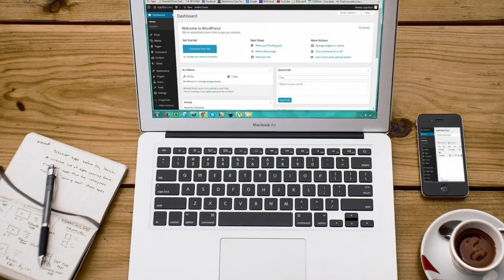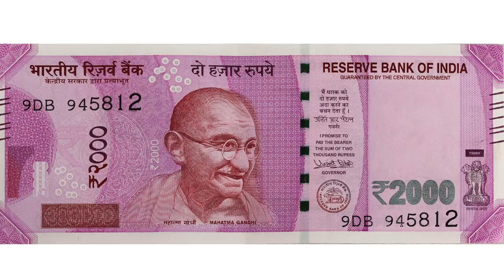India under siege by COVID tsunami:Prime Minister Modi in trouble. BBC & TAMIL media tell the tale.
India to this Book worldwide are below.

It is written by the Psychologist Kolakkudiyar based in England. He is at present in his 4th year of Doctoral Research (DCPsych) with counselling/clinical psychology and psychotherapy at Metanoia/Middlesex University, London. In addition, he holds MEd Psychology BPS degree from Bristol University and MSC Psychology from Exeter University, England. His professional membership includes the British Psychological Society - Graduate Member (MBPsS - 406325) and the UKCP (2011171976).

This book is part two of the three volumes commissioned by the Publishers in London for worldwide circulation through the international retailers like Amazon, Audible, Google books, Waterstones and many more small firms in total 32 countries. Tamils living in US, UK, Canada, Australia and Europe have the benefit from all the three formats of this book; printed hard copy, kindle download for mobile devices and the audio version through Amazon’s audible app. The rest of the world including India benefit from printed copy as well as the Kindle download on to mobile devices.